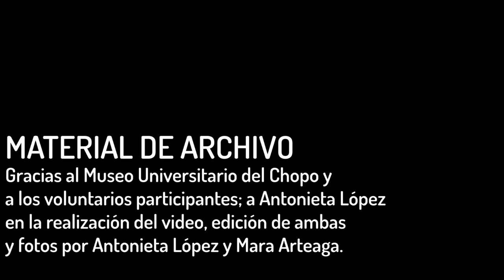¡GENIAS! Mariana Arteaga, la danza como un acto político. 2018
Mayté Valencia, una genia de las artes vivas nos habla de la coreógrafa Mariana Arteaga.